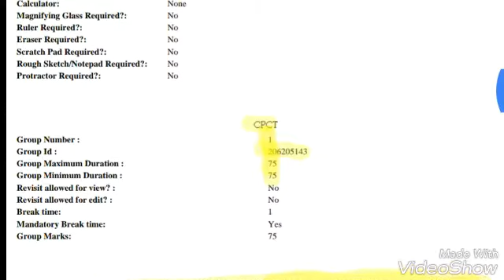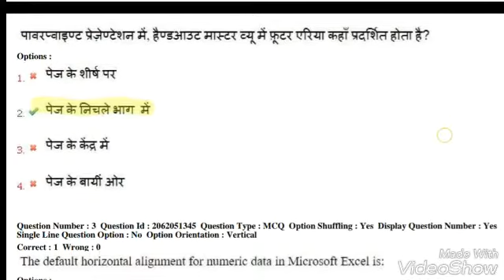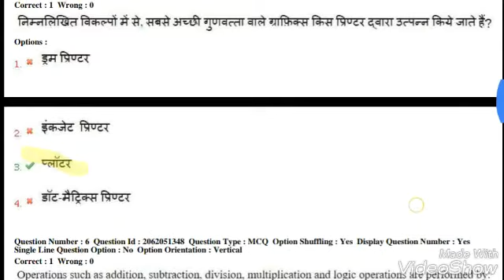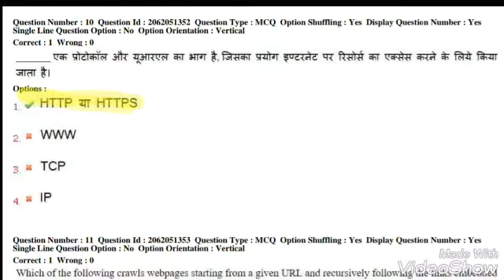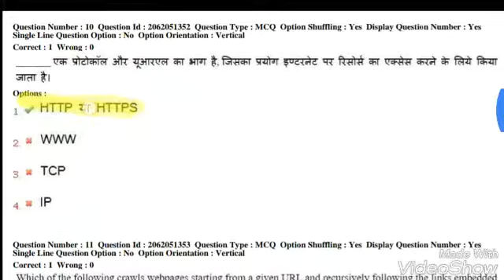Cpct exam paper 2018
Computer proficiency certification test exam paper first shift 16/02/2018 general it skills and networking